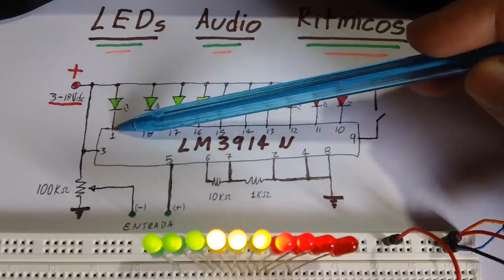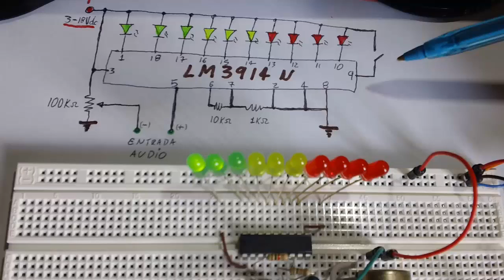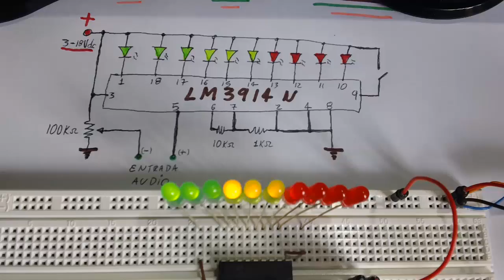✅ LEDs al Ritmo de la Música "Vumetro" (Como se hace)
LEDs Audio Ritmicos (Vumetro)  LM3914N

(1)   LM3914N
(1)   Potenciometro 100K ohmios
(1)   Resistencia 1k ohmios
(1)   Resistencia 10k ohmios
(10)  LEDs diferentes Colores
(1)   Fuente de 12Vdc
(1)   Protoboard
(  )   Alambres para conectar